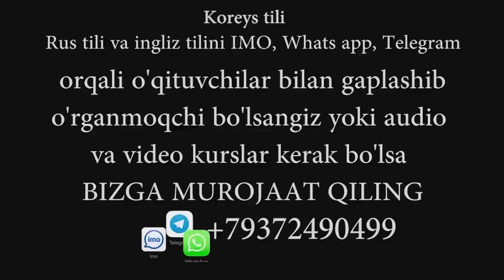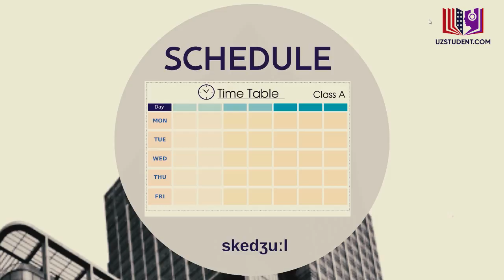INGLIZ TILI TALAFFUZDAGI 10TA XATO